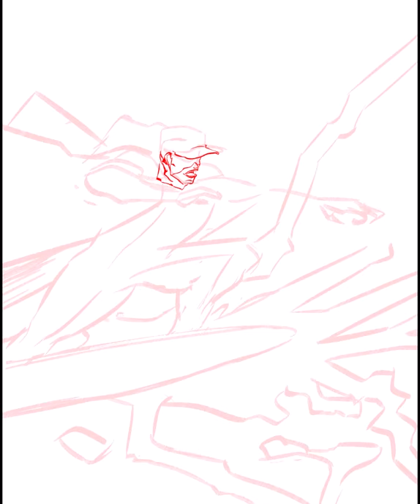Moebius - DC Comics "Static Shock" cover master study - CLIP STUDIO PAINT time lapse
Final study. Now I can go back to making new work.